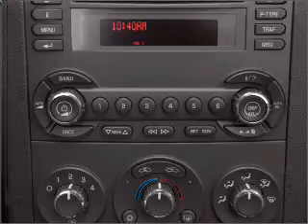2008 Pontiac G6 - Annapolis MD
Year: 2008
Make: Pontiac
Model: G6
Trim: GT
Engine: 3.9 liter 6 cylinder 12 valve
Transmission: 4-Speed Automatic
Color: Liquid Silver Metallic
Mileage: 19557
Address:
1797 West St